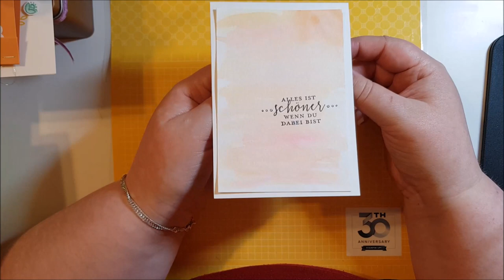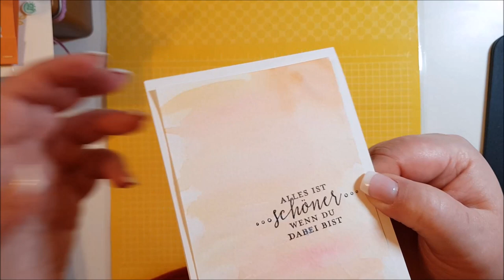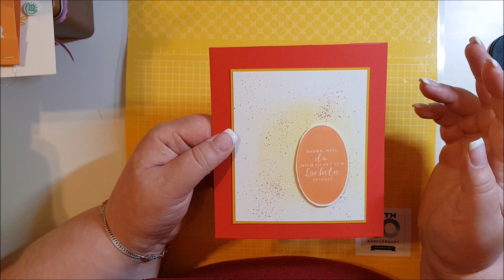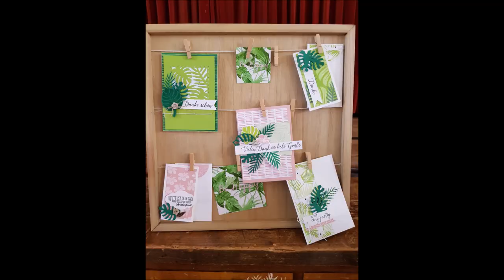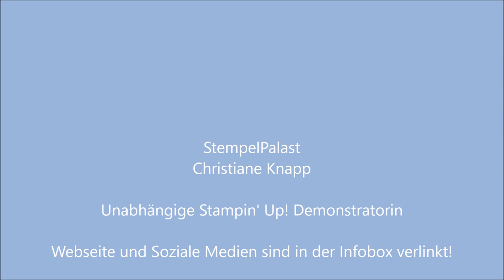Saartistic 3 - die Projekte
Heute zeige ich Dir ein paar Eindrücke vom Saartistic und die Projekte, welche wir gewerkelt haben.